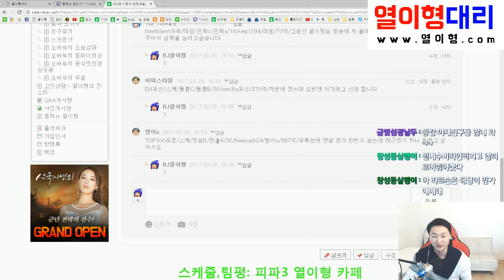[피파3 시청자 맞짱대결] 30살 vs 30살! 구단가치도 비슷하네!!!